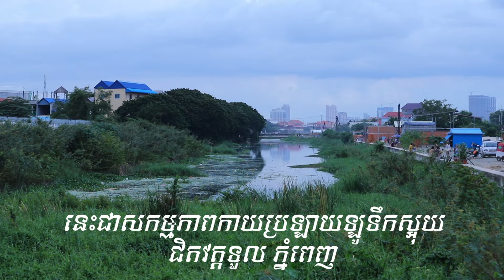សកម្មភាពកាយឡូទឹកស្អុយនៅ វត្តទួល ភ្នំពេញ Sewage activity at Wat Toul Phnom Penh